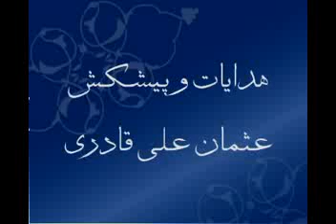Ramzan aur Itqaf Dr Ashraf Asif Jalali